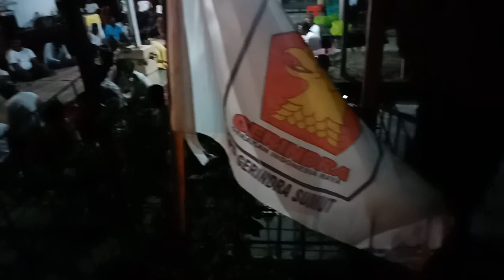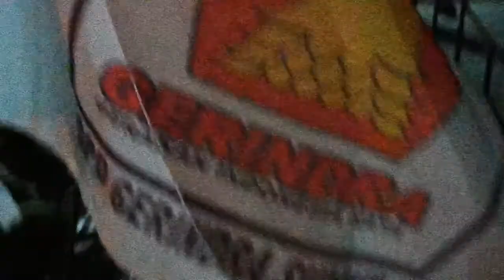Ratif haddat tim sakti (satuan kerja untuk Ilham junaidi) menuju DPRD Tingkat 2 MEDAN PARTAI GERINDR